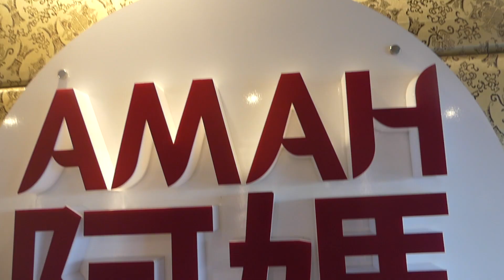HASHTAGUIG | Amah Restaurant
A hidden gem in AFPOVAI Subdivision, Amah offers Filipino-Chinese dishes with innovative twists while serving up beautiful views of the cityscape from the roofdeck restaurant.